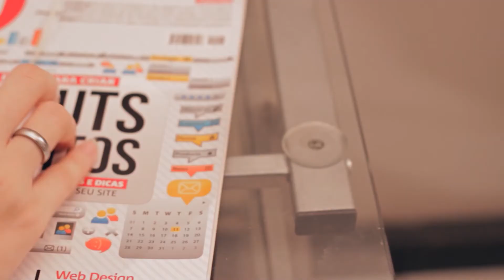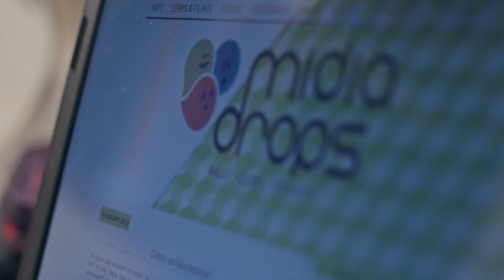Informação e Colaboração by Midia Drops | CCMD + Bit.Week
Série de três vídeos, para apresentação do curso de Comunicação em Mídias Digitais e divulgação do evento promovido pelos alunos o Bit.week.

A história de dois amigos que se uniram numa missão: disponibilizar conteúdo na internet. Conheça a história do blog MidiaDrops.

Direção
Bruno Pacine

Imagens
Bruno Pacine
Rafael Toscano

Finalização
Bruno Pacine